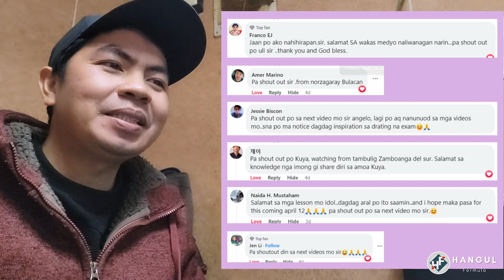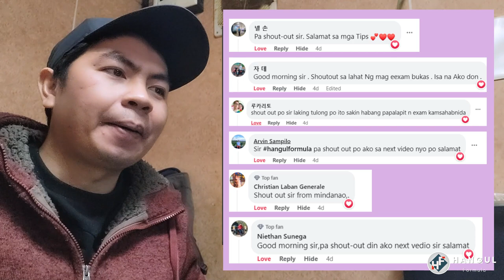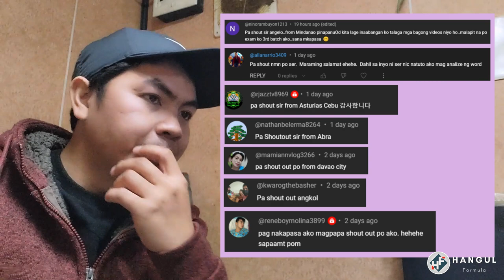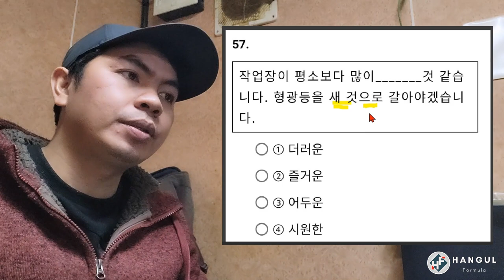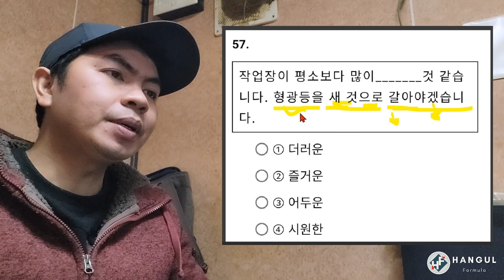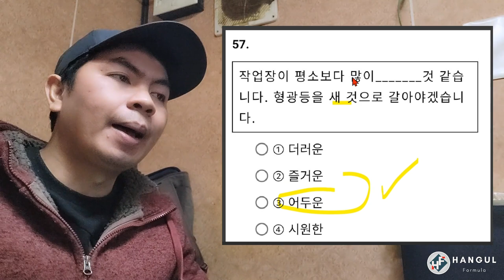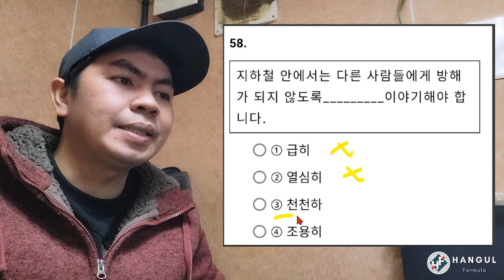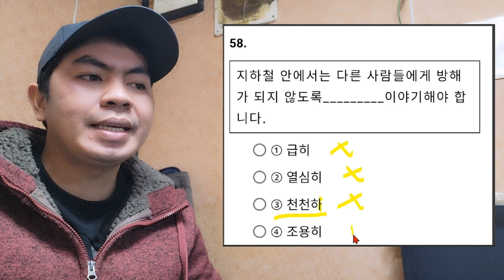EPS-TOPIK QUESTION | FILL IN THE BLANK # 9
Learn How to answer EPS-TOPIK questions the easiest way, by reviewing the past exams.